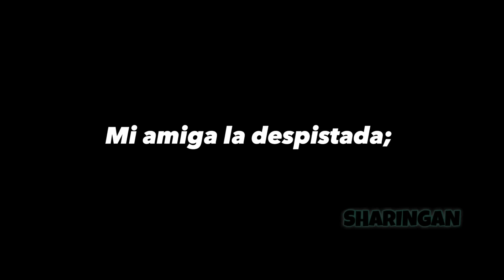FREE FIRE RANDOM 74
🎥 SI GUSTAN USAR MI CODIGO KWAI 🙇‍♂️